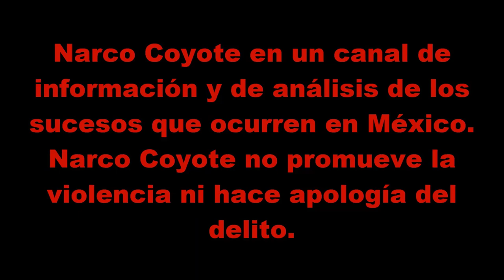Dan de baja a "El Alacrán" operador de "Los Salazar" en Nogales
Información meramente informativa